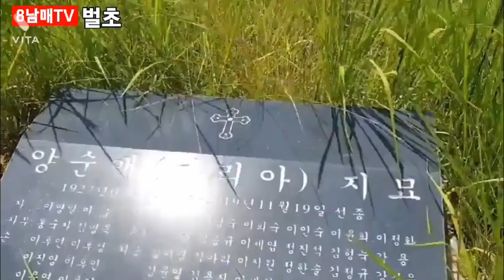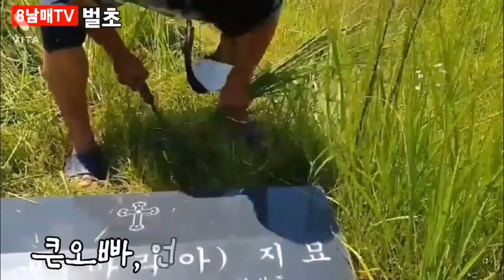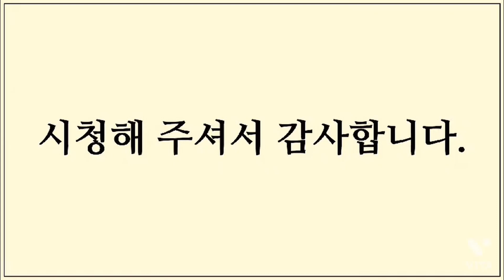어흥!호랑이 나오게 생겼어요#추석맞이 벌초 한여름 묘소 상황#가족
어쩌다 한 번 부모님 묘소를 방문하면 언제나 깔끔해서 보기 좋았습니다. 사는것에 정신이 팔려 부모님의 묘소에 풀이 한 가득 일거라는 생각은 안하고 살았습니다. 역시, 우리 큰오빠,언니!! 맏이는 정말 뭐가 달라도 다르고 아무나 할 수없는 일이게 분명합니다. 언니,오빠 사랑해요~

음악
제목:All the Fixing
아티스트:Zachariah Hickman
장르:록
분위기:행복